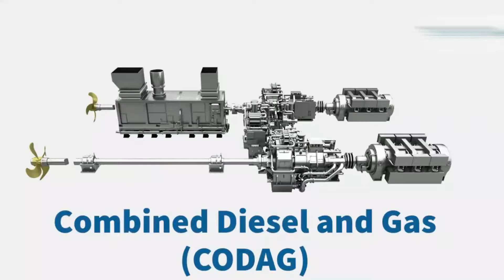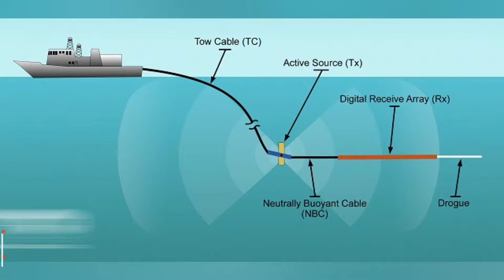THYSSENKRUPP OFFERS THIRD-GEN MEKO A210 FRIGATE TO THE ROYAL AUSTRALIAN NAVY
ThyssenKrupp Marine Systems (TKMS) unveiled their third generation MEKO frigate design, called the MEKO A210. The company also confirmed their intent to offer the design to the Royal Australian Navy (RAN) as part of any requirement for “Tier 2” combatants.
The a200 tops at around 3,600 tonnes, and the a210 displaces more than 4,700 as currently designed. It is also slightly longer than the A200, which allows it to accommodate 32 strike-length Mk41 Vertical Launching System (VLS) cells forward of the bridge.
The design was also shown with a CEA CEAFAR radar, which is nearly ubiquitous across the Tier 2 combatant competitors, and a Towed Array Sonar.